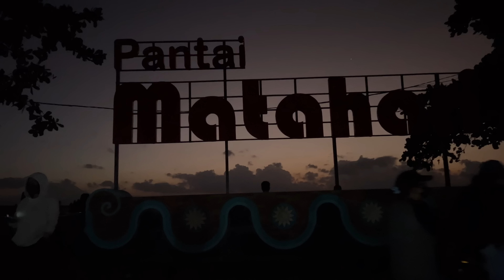MAW VLOG | Pertamakalinya ke Nusa Penida 🌊👙| Tanning di Cristal Beach